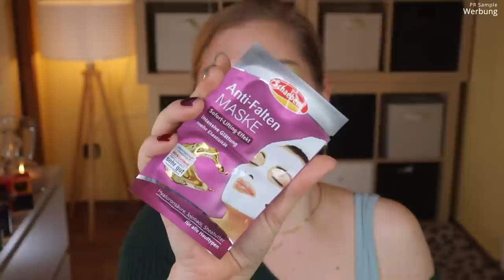Brigitte Box November - Dezember 2021 | Kleine Auszeit | Unboxing & Verlosung | Claudis Welt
Kurz vor der Weihnachtszeit möchte uns die Brigittebox im November eine Auszeit bringen.
Allein durch das Motto ist klar, dass wir ganz viel Pflege erhalten werden.
Zusammen mit euch gönne ich mir nun schon beim Unboxing die Ruhezeit und werde beim Benutzen der Produkte auch noch viele weitere Ruhepole finden.

Vielen Dank an das liebe Brigitte Box Team für die Zusendung der Box!

00:00 Was machen wir heute?
01:38 Brigitte Magazin
02:10 Lasst uns das Motto entdecken
03:57 Glück Mini Box: (I)
04:27 Velvety Festes Duschpeeling
05:13 Jelly Beans: (I)
05:40 sebamed Anti-Ageing Falten-Filler: (I,*)
06:25 Haus Rabenhorst Wohlfühlen mit Eisen Mini
07:32 Nature Box Hair Shot Olive
08:04 Mudmasky Melting Mud Cleansing Mask
09:11 Miro Cosmetics Femme Bath and Shower Gel: (I,*)
10:03 Happybrush Superclean Zahnpastatabs: (I,*)
11:23 Babor Ampoule Concentrates Set: (I,*)
12:45 Schaebens Maskentrio
13:13 Mein Fazit

♡ Schreibe mir einen lieben Kommentar unter dieses Video mit AUSZEIT

Liebe Grüße
Claudi